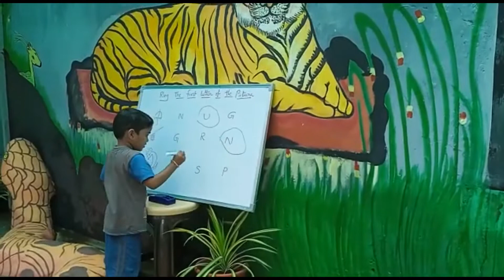V.Rishi | Write the First Letter of the Picture | Rise | Opp New Port Railwaystation, Kakinada.